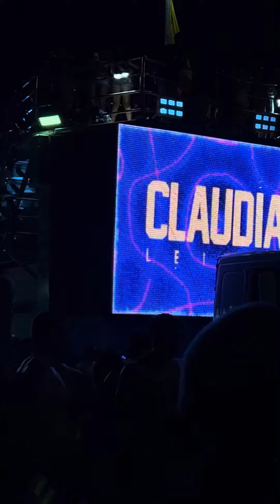Claudia Leitte - Vira Boate (Bloco Largadinho Pré Caju)